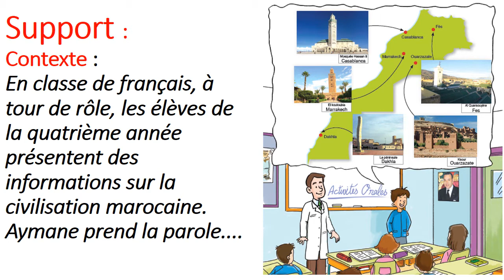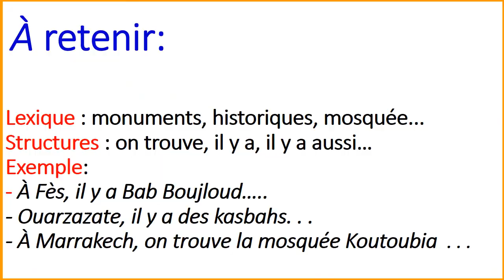Ecole des mots 4e AP unité 1 oral 2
l'école des mots